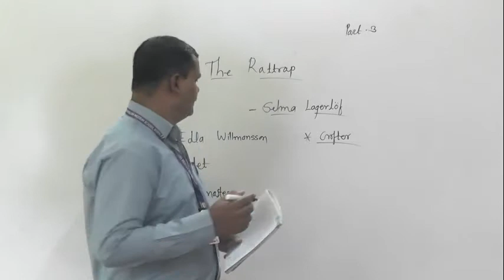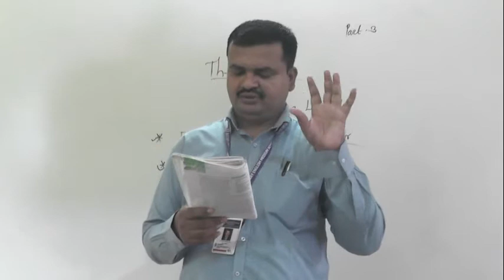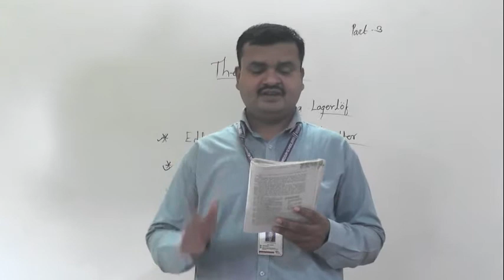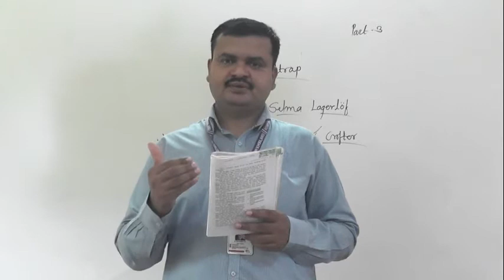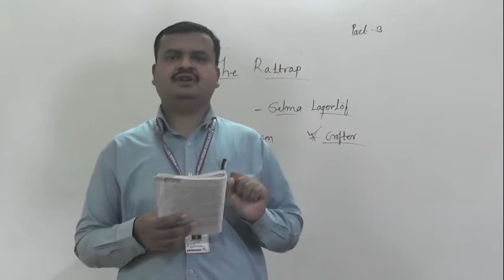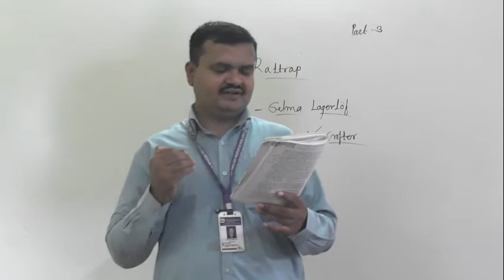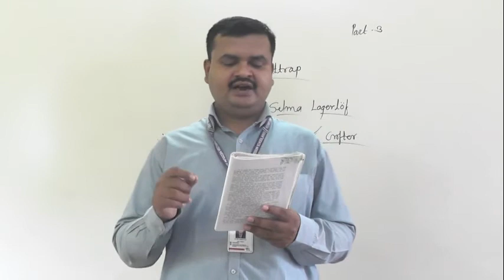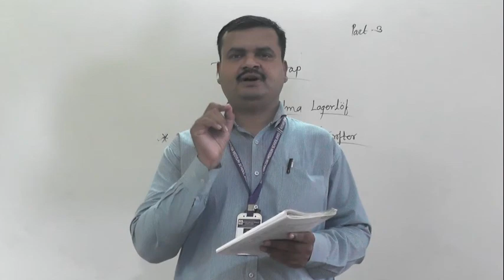Rattrap part 3